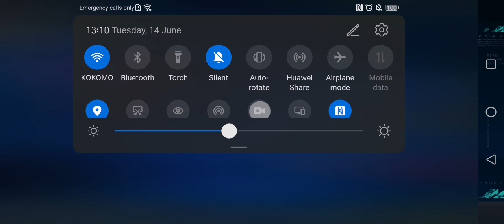4 NACINA KAKO ZARADITI COINSE ZA 6MIN!! | FIFA Mobile 22